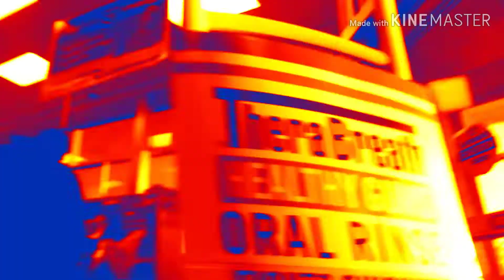How to be a Narcissist yYstle Vybez from Quinn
Hello the Guy talking is Quinn I specialize in Narcissistic Personality Disorder Life Coaching. I have spent over 10 years in the exclusive study and understanding of these types of individuals, be it within work environments, relationships, or family settings I have developed an effective method of unraveling the most complexed characteristics, tendencies, behaviors, and abusive tactics that Narcissist use to mentally control and use against their victims. Through my personal research I have fully developed a powerful defense system to neutralize any overt or covert stealth attacks that narcissist use to mentally seduce and control unsuspecting targets that they set their eyes on to becoming their next victims. To learn or more about how to become a member of our support group and coaching (The Community Support Group) To book Quinn or to get a 1 on 1 live coaching session with Quinn (Access To Quinn For Coaching)

Joined Sep 4, 2015